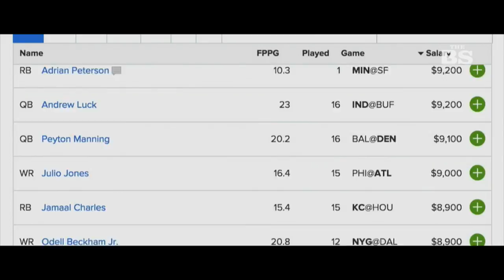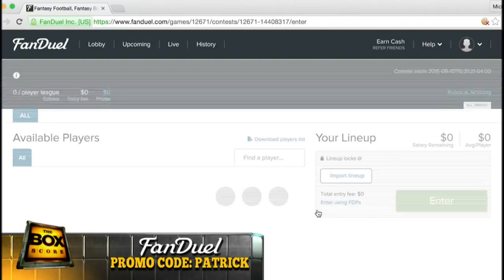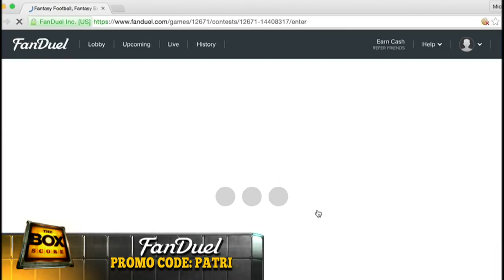Box Score Thursday FanDuel Draft Day 10.8.15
The guys make their picks for Week 5 of the DanDuel